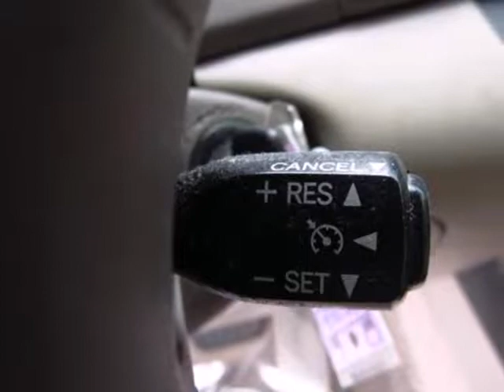2005 Toyota Camry 19978A in Boston Danvers, MA 01905 - SOLD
SOLD - If you are looking for real value on a great used car, Atlantic Toyota invites you to come in and test drive this 2005 Toyota Camry, stock# 19978A. We are conveniently located near Boston Danvers, MA and known for our great selection, reliability and quality. Come take a look at this 2005 Toyota Camry today.

Atlantic Toyota
671 Lynnway
Boston Danvers MA, 01905

Atlantic Toyota is a premiere Toyota Dealer featuring a great selection of New, Used, and Certified Pre-Owned Toyota Cars, Trucks, and SUVs. Atlantic Toyota is conveniently located in Lynn, MA and services the surrounding communities, such as Boston, Action, Woburn, Danvers, Braintree, Norwood, Framingham, Salem, Wakefield, and Medford.

 Atlantic Toyota prides itself on excellent customer service and upholds the long standing reputation. Whether you are taking advantage of a great APR Rate, Lease Special, Purchase Price, this Massachusetts Toyota Dealer will assist with your next purchase all while assuring a hassle free car buying experience.